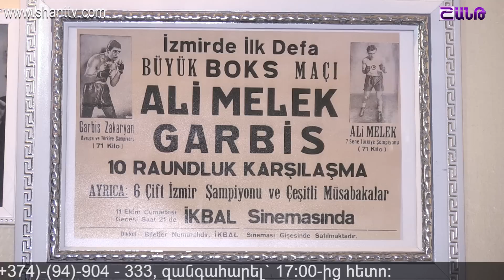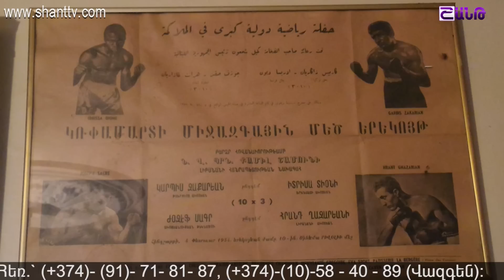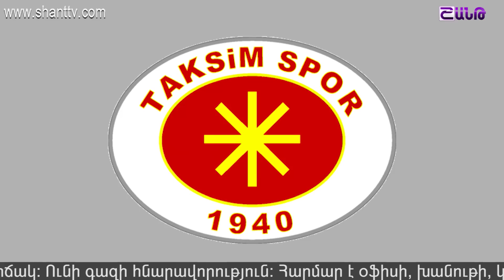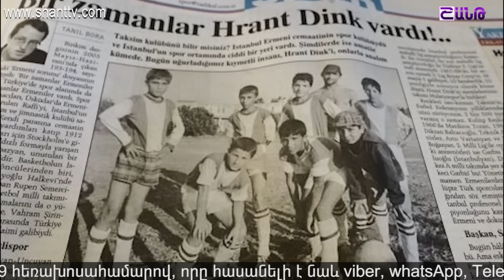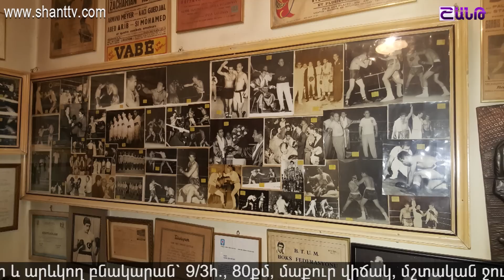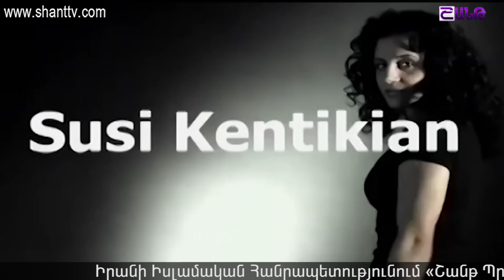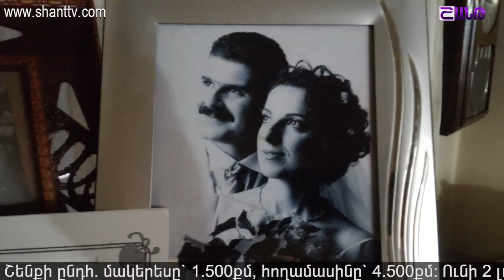Աշխարհի հայերը/Ashxarhi Hayer-Կարպիս Զաքարյան/Karpis Zakaryan